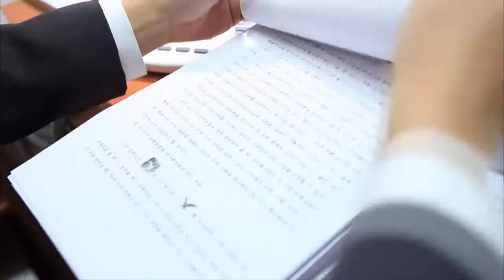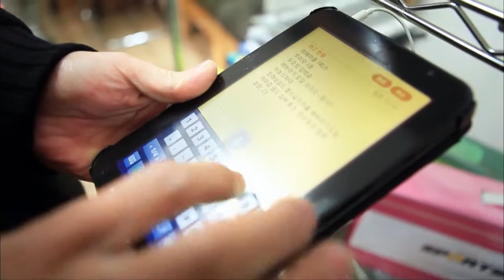[마니아리포트-100일의 기적/4편 1화]일취월장한 참가자들의 실력!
[마니아리포트 전은재]참가자들의 기량 향상을 위해 배드민턴 채까지 동원한 백일팀의 김중호코치. 이미지 분석으로 스윙의 원리를 알려주던 김코치가 50야드 어프로치샷 내기를 제안한다. 성공한 참가자가 나올 경우 어묵을 쏘기로. 그런데 이게 웬 일! 이태준 참가자가 한 번의 시도로 미션을 완수하는데...